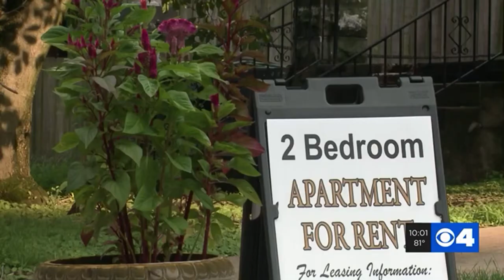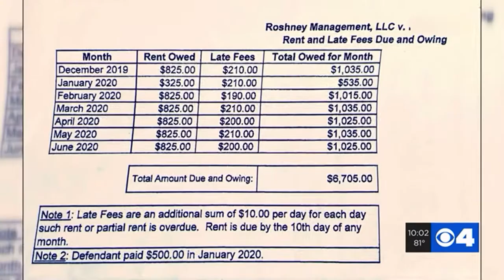Local landlord says eviction freeze is causing financial strain